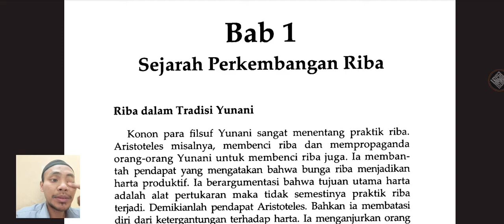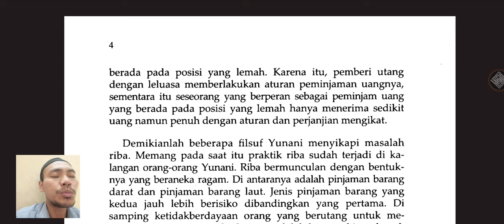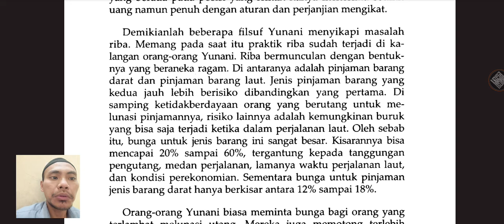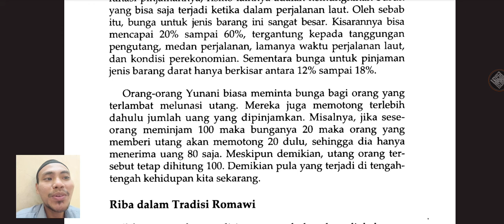praktik unik tentang riba di zaman Yunani dan filsuf yang menolak riba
Khalid basalamah
Syafiq riza basalamah
Rodja TV
Radio rodja

Tafaqquh
Musawarah
Shift media
Abdul Somad
Adi hidayat
Buya yahya
Buya ar-Razi
Gus baha